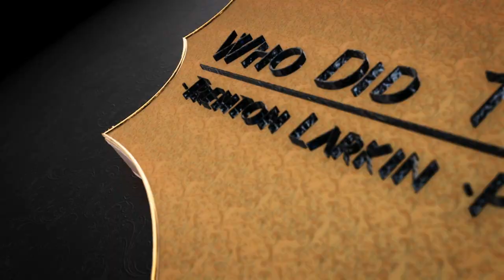John Semper - (Producer) - Episode #61 - Part 2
Join me as we conclude our interview John Semper who is a Writer, Producer, and Story Editor. The main thing we talk about on this episode is his work on the Fox Kids (1994) Spider-Man: The Animated Series which was an amazing show if you have never seen it then I highly recommend that you do. All month long this June 2017 we are talking with the Cast and Crew of the (1994) Spider-Man The Animated Series. John goes into the ins and outs of how hard it can be to write, produce, and edit the stories but he also shows us the rewards of completing a script by the work he produced in what is in my opinion the best Spier-Man Animated Series ever made to date. This episode will teach you some new aspects about what goes on behind the scenes for things to happen before a voice actor has a script to pick up and recored with for a voiceover project. I hope you enjoy todays episode with John Semper (Part 2 of 2), Episode 61